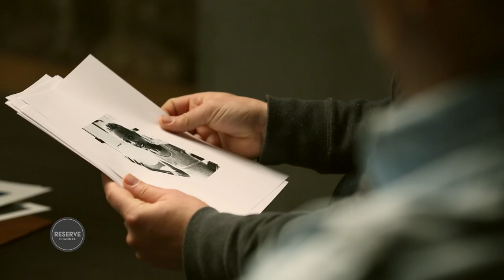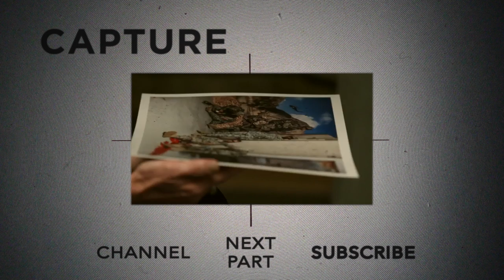Aaron Eckhart: Buying a Camera Instead of a Photo | Ep. 8 Part 1/3 Capture | Reserve Channel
Aaron Eckhart and Peter van Agtmael join Mark Seliger to discuss the paths that led them to photography, the welcome you must earn as a photographer and capturing the intersection of fashion and the street.  Eckhart trades stories of shooting in Puerto Rico during the Rum Diaries and the Dominican Republic with AmeriCares with van Agtmael whose career has led him to China, South Africa, Egypt, Iraq, Afghanistan and the Golden Globes.